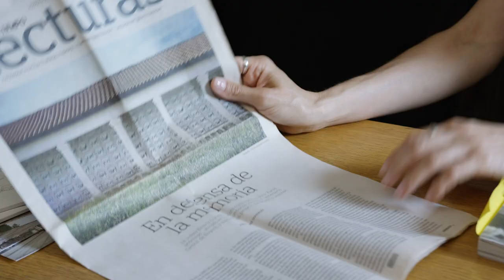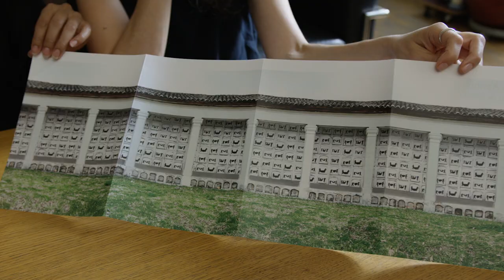In Defense of Public Spaces for Grief | IN THE WORKS | THE SHED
Filmmakers Yanina Valdivieso and Vanessa Bergonzoli of Display None discuss the power of public spaces for grief, Bogota’s endangered memorial “Auras Anónimas” by Beatriz González, and the cause behind their new short film, “Cinta Amarilla.”

for more about “Cinta Amarilla,” and to discover our other original commissions ranging from hip hop and dance to theater, sculpture, digital media, and visual art.

Part of “Collision/Coalition” at The Shed, “Cinta Amarilla,” is a new short film by Yanina Valdivieso and Vanessa Bergonzoli (Display None) which centers on Beatriz González’s monumental public artwork “Auras Anónimas,” an installation of 8,957 tombstones in Bogotá’s central cemetery featuring silhouettes of those that died due to armed conflict in Colombia’s civil war. “Auras Anónimas” has been under threat of demolition by Bogotá’s city administration. Display None’s work is an exploration of memory in the face of a country that has to reconcile its past with the decision to move on, in peace, while still honoring the lives lost in a politically turbulent and violent time that went on for decades.